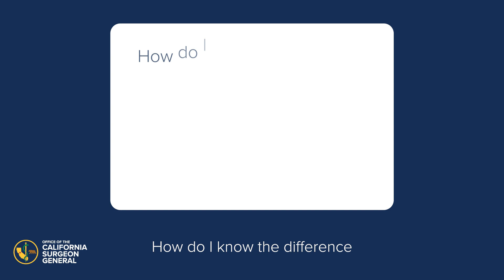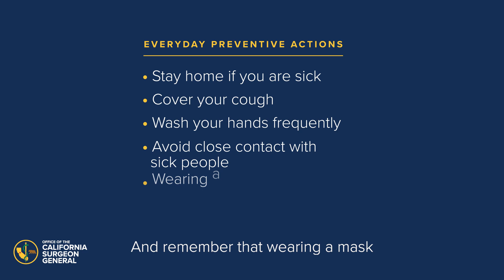RSV, Flu, or COVID-19?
California Surgeon General Dr. Diana Ramos shares information on RSV (respiratory syncytial virus), flu, and COVID-19 and tips for how to limit the spread in our families and communities.